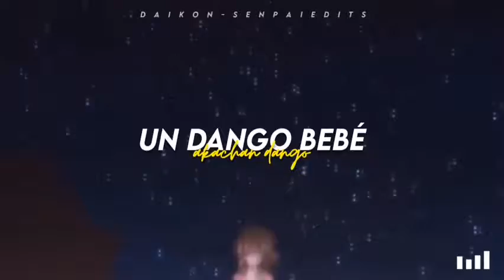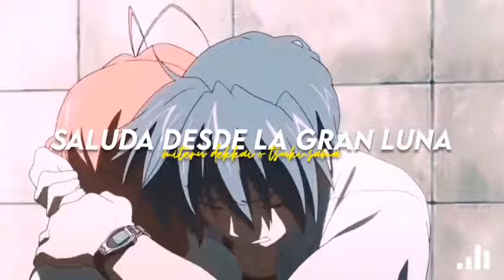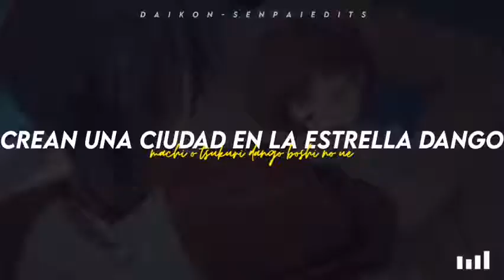Canción dango dango dango